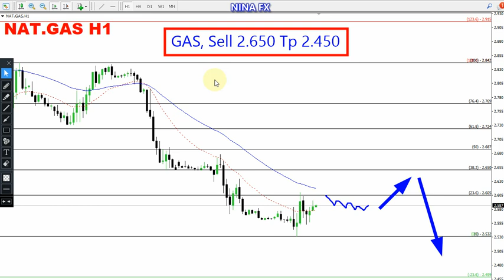Natural GAS Daily Forecast for June 3, 2024